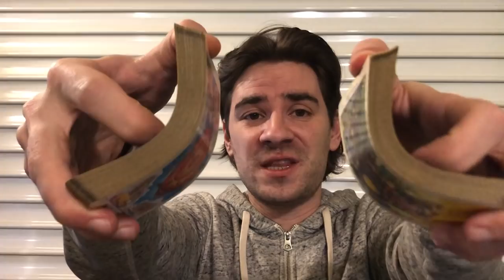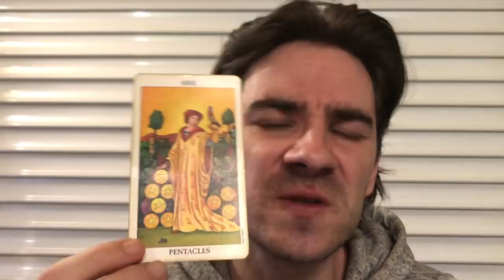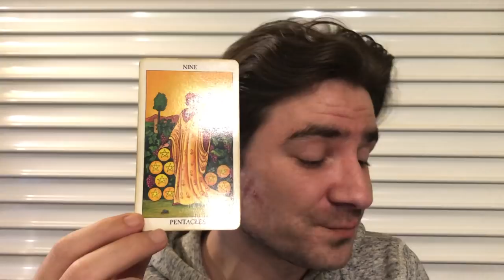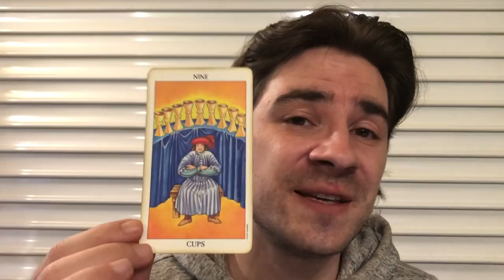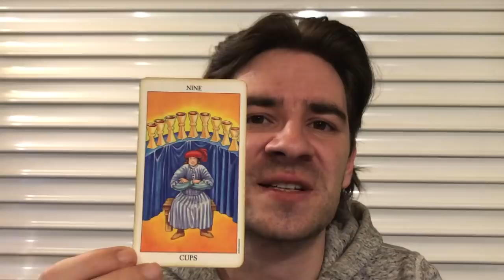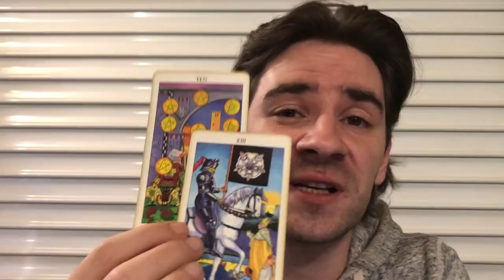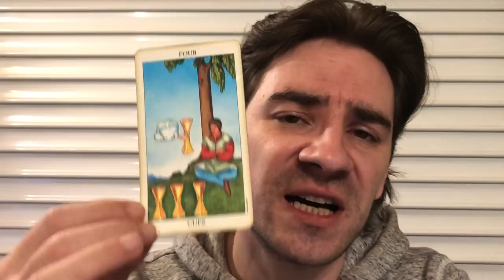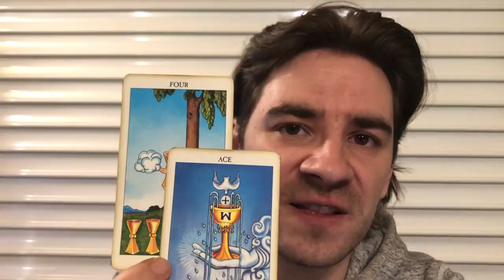SCORPIO! THE CONQUEST IS YOUR FOR THE TAKING! Scorpio Weekly Tarot Reading May 13- 19 2019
SCORPIO! THE CONQUEST IS YOUR FOR THE TAKING! Scorpio Weekly Tarot Reading May 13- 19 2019 MASSIVELY REDUCED PRICES on Personal Readings